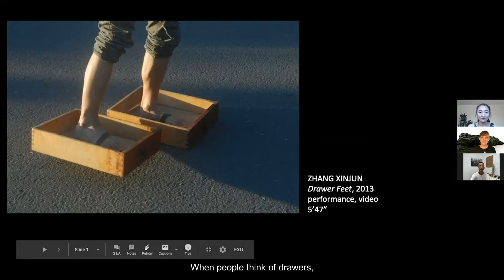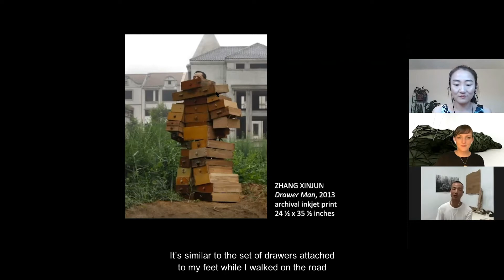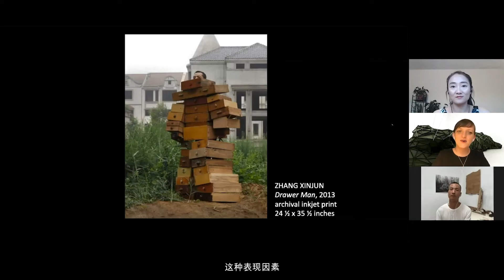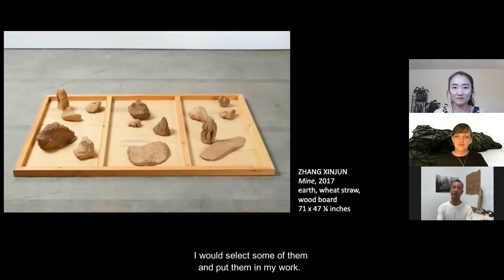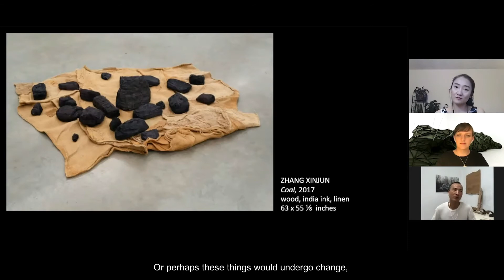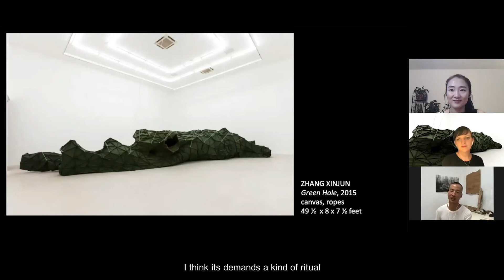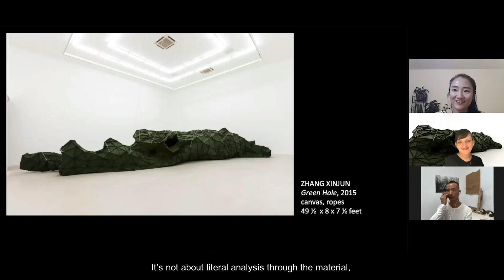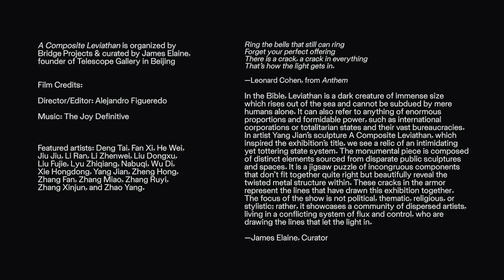Bridging Beijing | Zhang Xinjun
Zhang Xinjun focuses on how common materials and objects of his everyday life relate to their typical surroundings. The relationships he highlights often involve references to general history and his own past. These installations are not intended to convey any specific or symbolic meanings. Rather, Zhang aims to nurture a space abstracted from time, integrating nonlinear fashion elements of childhood, motherhood imagery, daily life, memory, living spaces, society, and the natural environment.

Bridge Projects exhibits solo and group shows and commissions new works by local and international artists. Our programs highlight connections among art history, spirituality, religious traditions, and contemporary art practices.